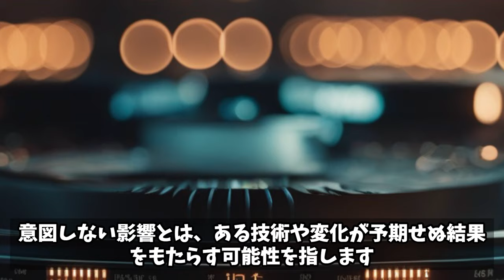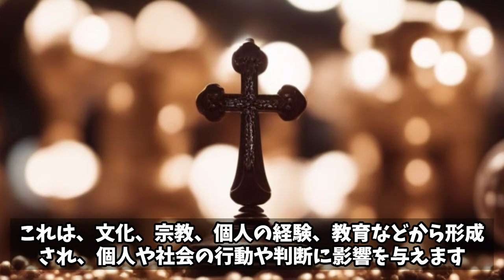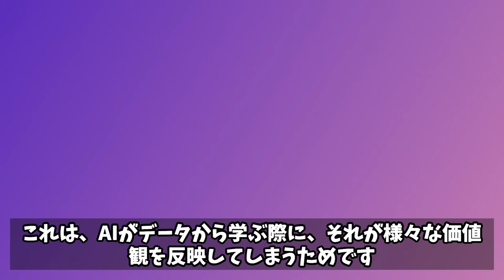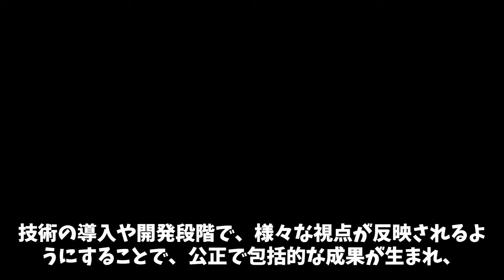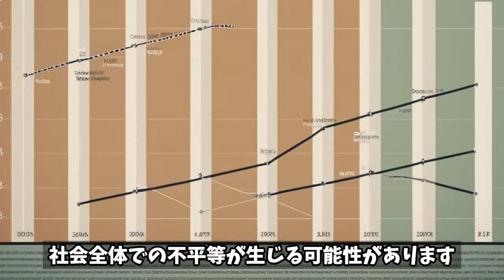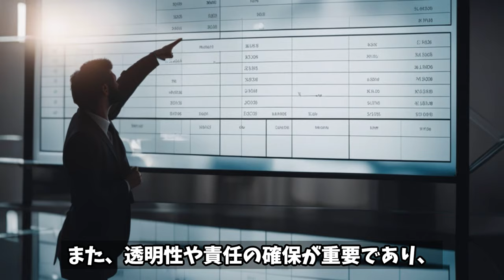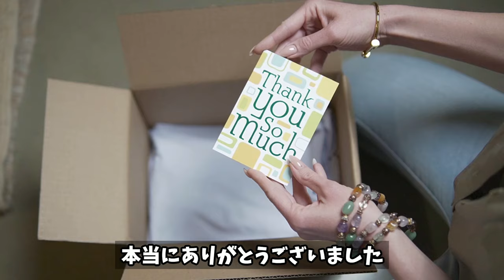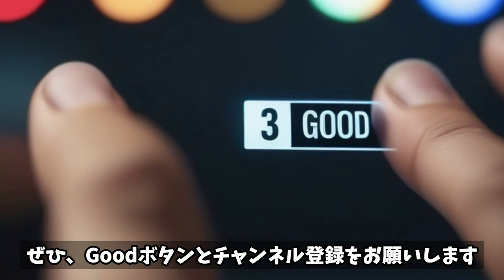人工知能が人を不要と判断する瞬間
姉妹チャンネル：幻想物語